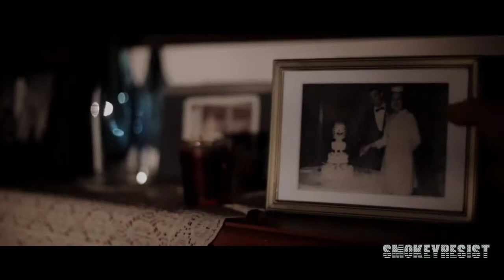ASHES Official Trailer 2019 Horror Movie HD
1. WATCH (you made our day)
2. LIKE (always happy for that)
4. COMMENT (we are welcome to your comments & suggestions)